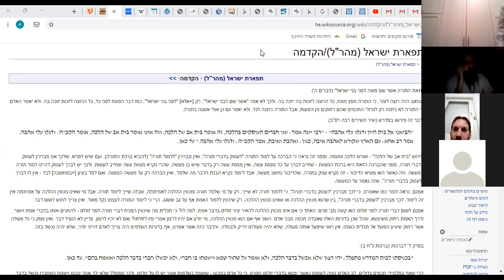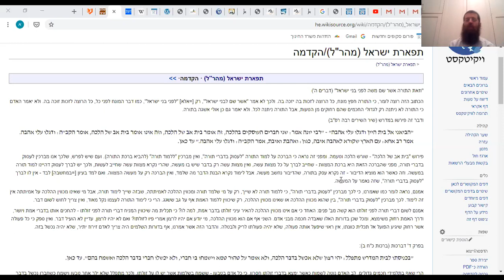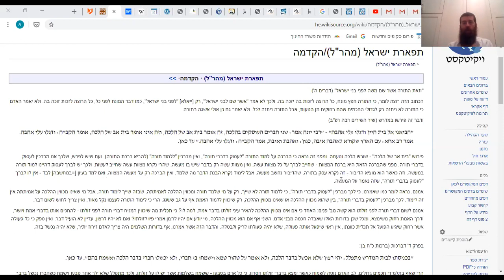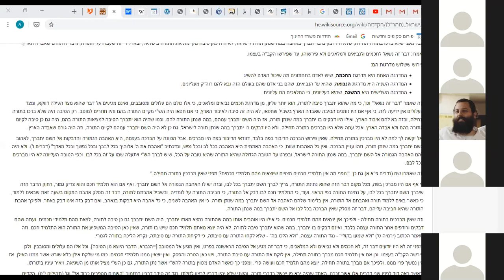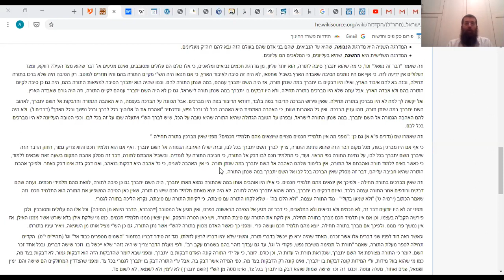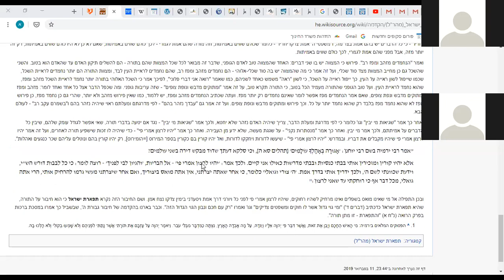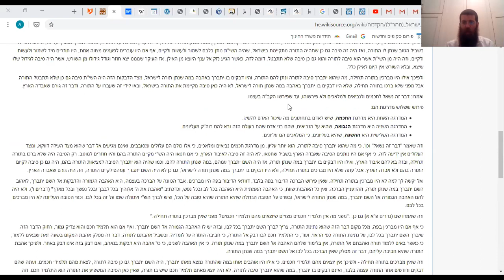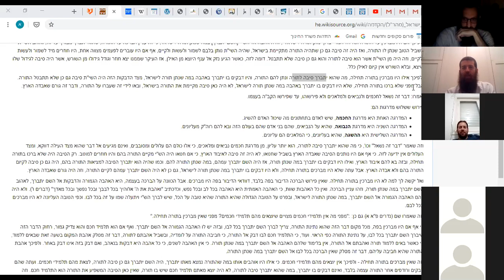הרב אור טאוב | שיעור יסודות האמונה - מהרל תפארת ישראל הקדמה | נהורא